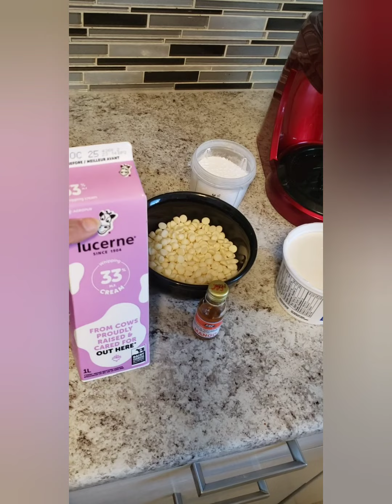Mango cake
Thankyou for liking my videos. My goal is to create tasty recipes so we can have fun making them and enjoy while tasting them 😋